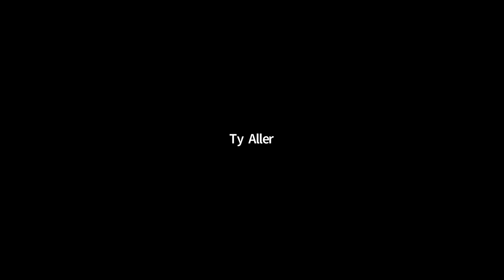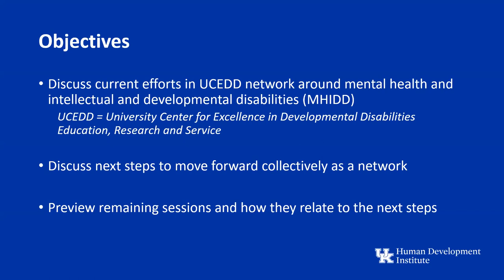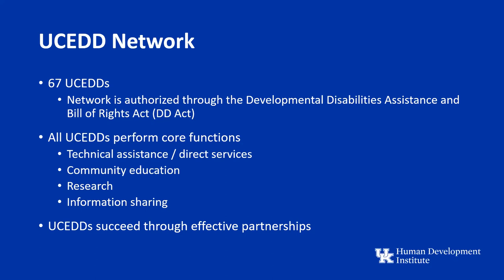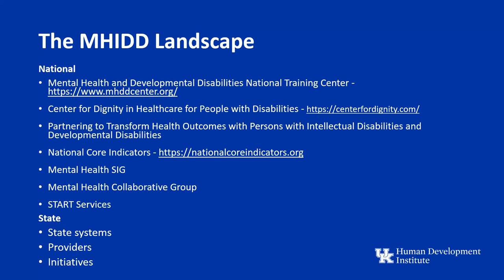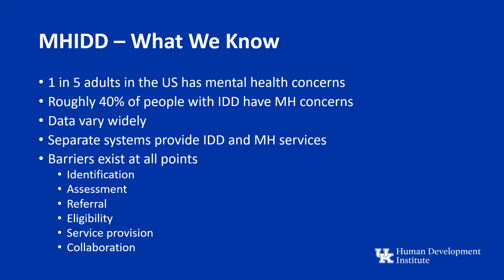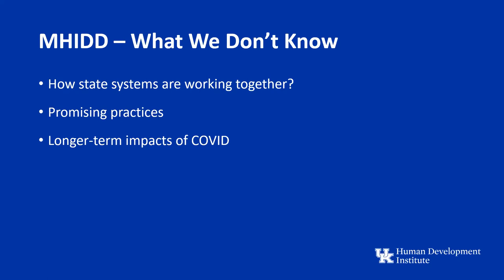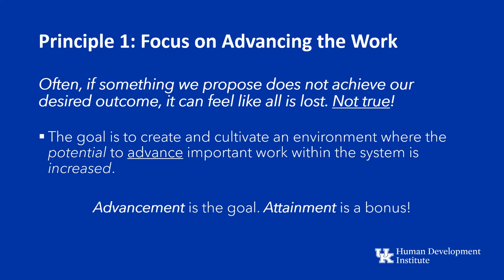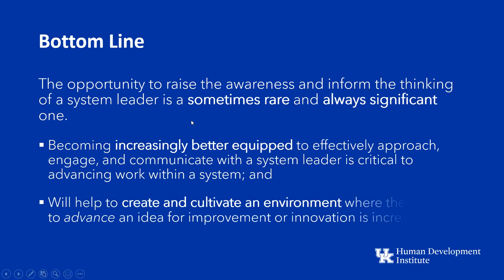Mental Health Summit 2021: Session 1 with Johnny Collett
Painting a Landscape: Mental Health Aspects of Individuals with Intellectual and Developmental Disabilities

Presented on August 17, 2021, as part of the Mental Health Summit 2021 as a collaboration between the MHDD National Training Center and the Mental Health Special Interest Group of AUCD.